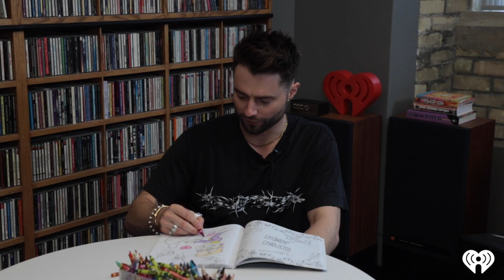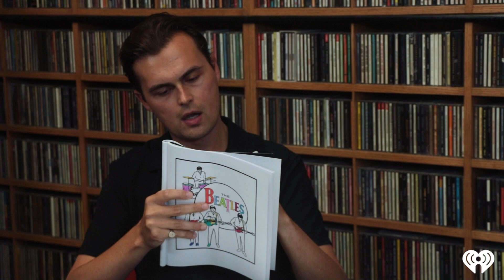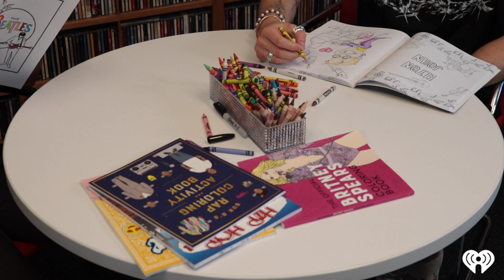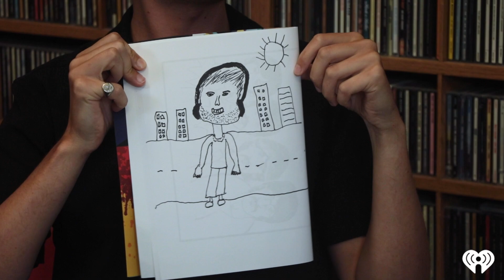Frank Walker Thinks Our Host Went To Art School, COLOURS Elton John, Tells us his craziest DJ Story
Frank Walker sits down for an interview with iHeartRadio's Myles Galloway and as they begin to colour together... Myles decides to tell him he went to London Art School (he didn't) and draws him. Frank doesn't realize until the end that Myles... is not a good artist.

The guys (seriously) talk about the struggles DJs can go through with their gear, talks about customizing his sets for each town.

Frank tells us a crazy DJ story involving Sweet Caroline, who his favourite artists are, and of course - shows us his colouring job!